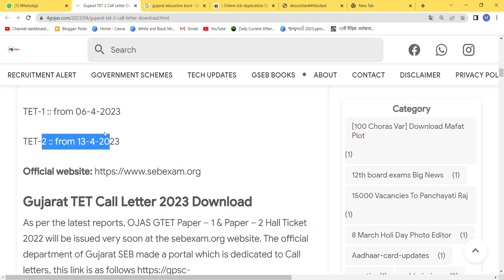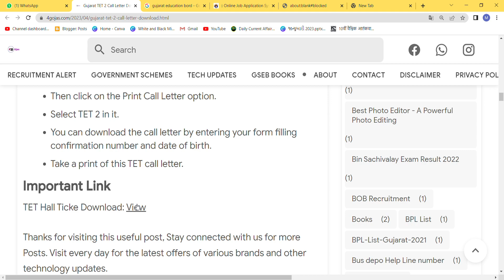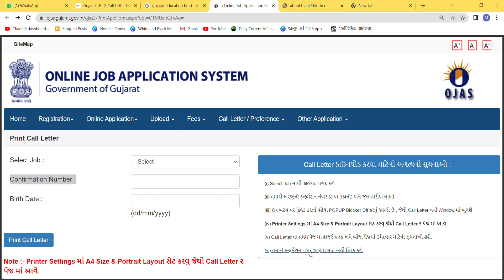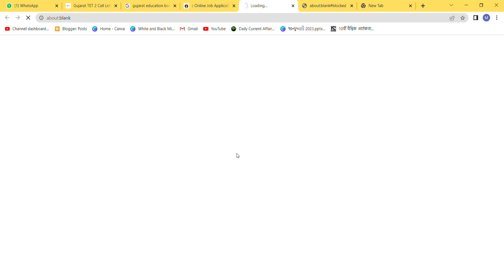tet exam call letter download|tet exam gujarat call letter download|tet 1 exam call letter download